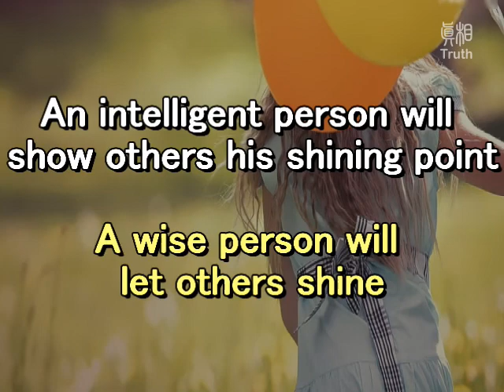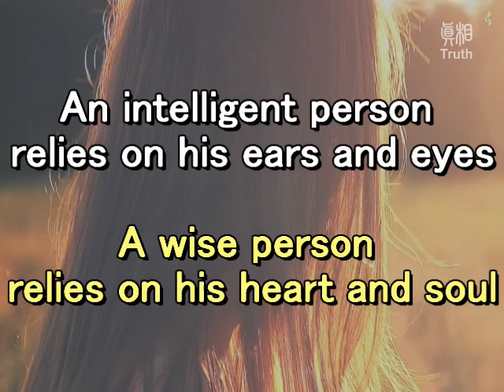Intelligence vs Wisdom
Intelligence is one’s ability of living，Wisdom is one’s realm of living.
An intelligent person hardly suffers any losses, A wise person is able to handle losses.
An intelligent person knows what he can do, A wise person knows what he cannot do.
An intelligent person knows when to pursue, A wise person knows when to let go